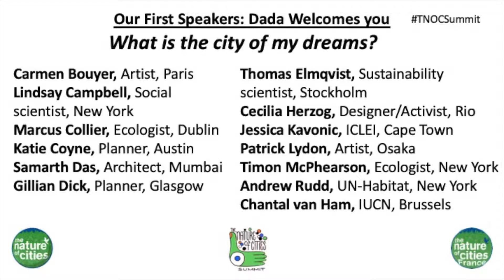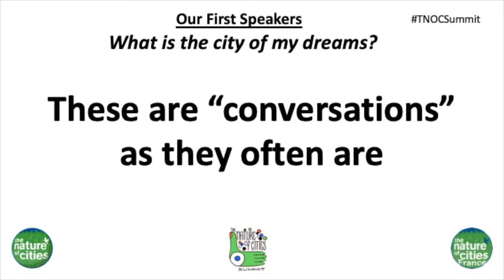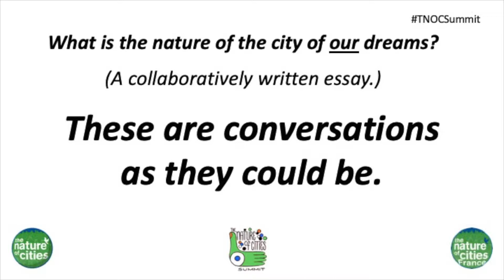TNOC Summit Outputs DADA OPEN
The Nature of Cities Summit happened in Paris, 4-7 June 2017. This is part of a series of outputs from the event.